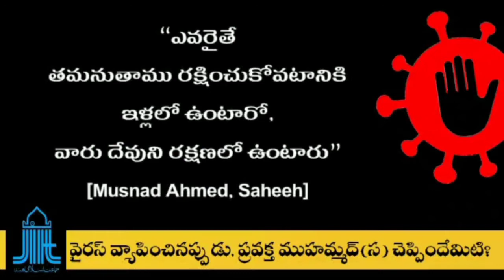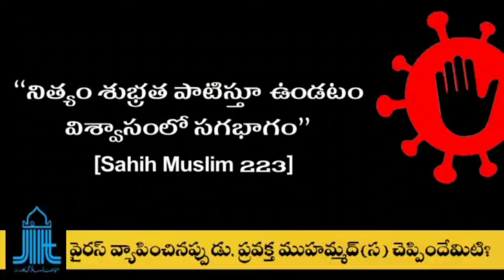అంటు వ్యాధులు వ్యాపించినప్పుడు ప్రవక్త ముహమ్మద్ (స) చెప్పిందేమిటి?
Virus అంటు వ్యాధులు వ్యాపించినప్పుడు ప్రవక్త ముహమ్మద్ (స) చెప్పిందేమిటి?

దేవుడు చికిత్సను సృష్టించని,ఎటువంటి వ్యాధీ లేదు
-ముహమ్మద్(స)